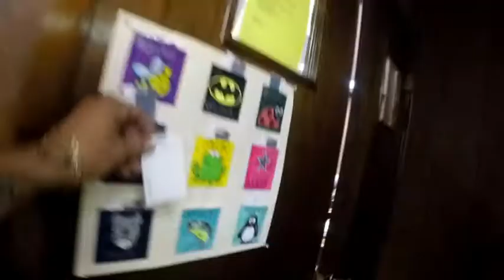Whistle while u work! Then catch Largemouth Bass!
A quick shot of me at work making money so I can go FISHING!!. Thank yall so much for watching my boring videos. Its a lot with a full time job Editing and fishing! But I just luv doing it...memories,memories!!! Its all worth it!!!